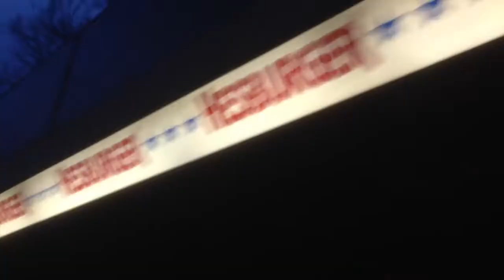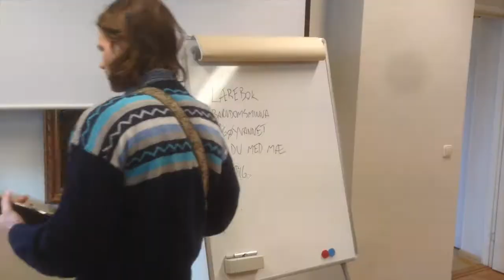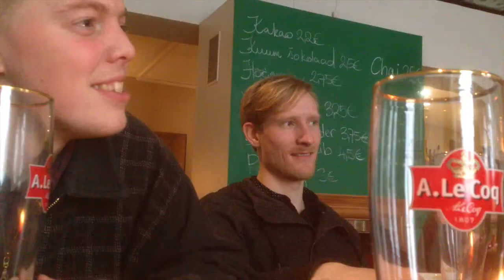Estland: Minutt for minutt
Kråkesølv on a mini tour in Estonia, March 2014.